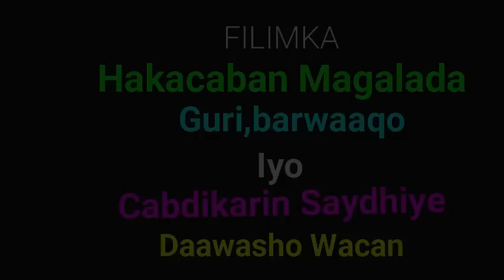Guri barwaaqo Shorti Filim Cabaasho Magalo 2019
Kuxidhan Channelka Guri,barwaaqo Tv